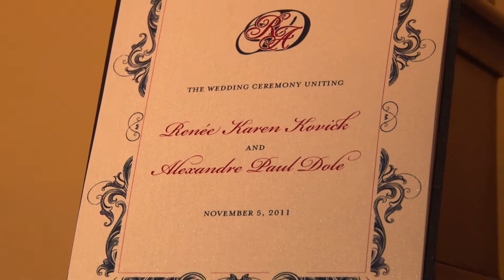Alex and Renee's Wedding Day Montage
Shot at the Racquet Club of Philadelphia, Alex and Renee's wedding was the last of an amazing series of weddings I had the honor of shooting in 2011. Read her glowing review of my services